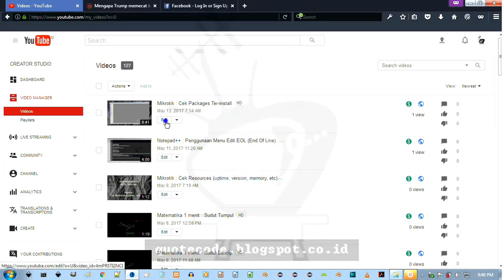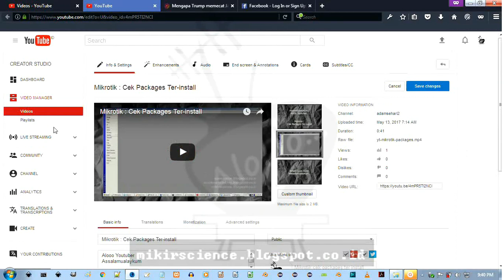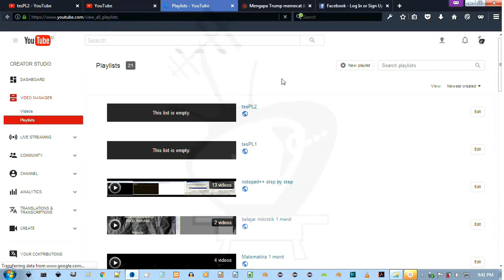Tips : 2 Cara Membuat Playlist di Youtube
Sharing Kali ini, tentang youtube, yaitu 2 cara memuat playlist baru pada channel youtube youtuber sekalian.

Cara pertama  via Page Video

Simak saja,

Wassalamualaykum...

Nikmati juga tulisannya blog AloOo,

quotecode.blogspot.co.id
mikirscience.blogspot.co.id
quotenetworking.blogspot.co.id